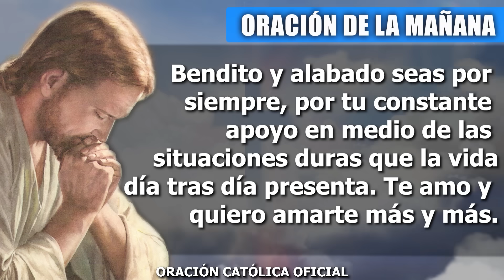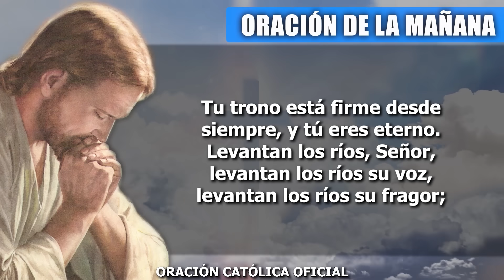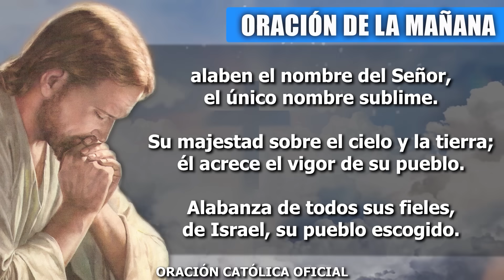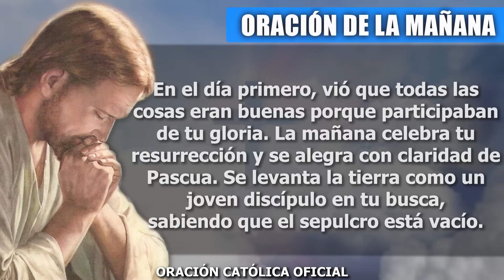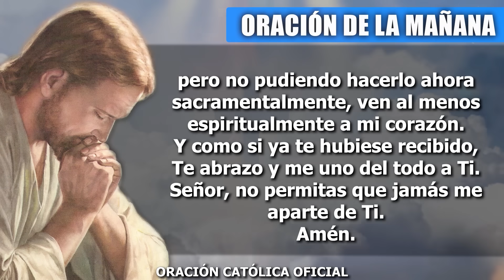ORACION DE LA MAÑANA DE HOY DOMINGO 24 DE DICIEMBRE DE 2023| Oración Católica